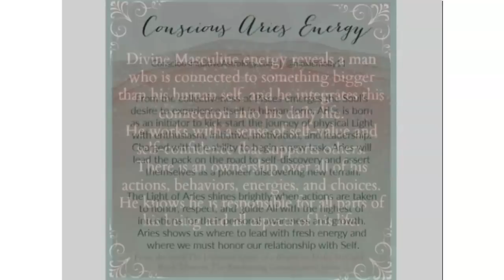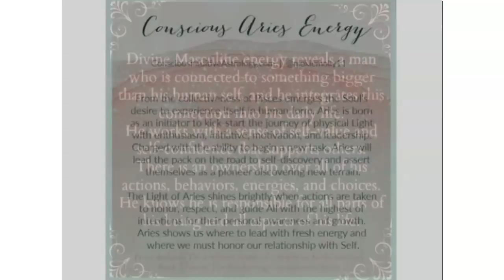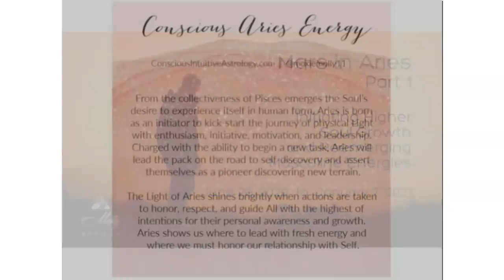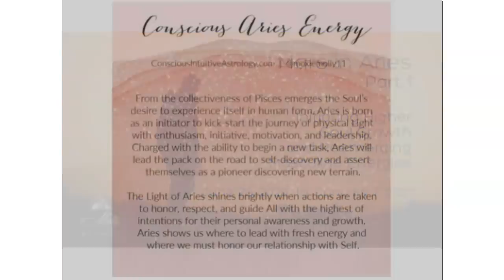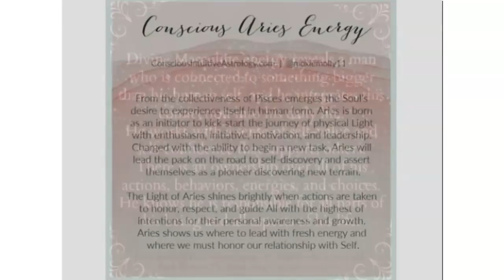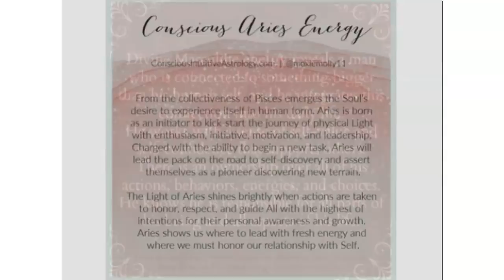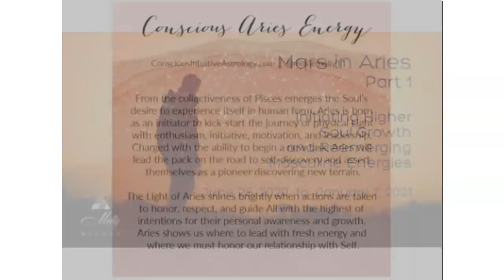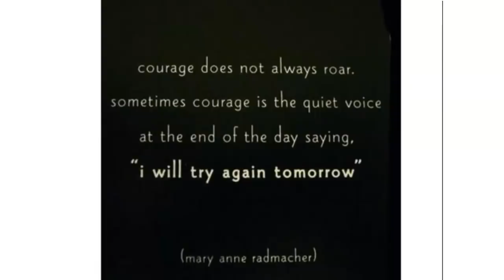Mars in Aries: Initiating Higher Soul Growth and Reemerging Masculine Energies ~ Podcast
Mars begins a new 2 year cycle in Aries and provides inspired direction forward to what you want and desire now, with the energy going into early 2021. Mars in Aries supports beginnings at higher levels of self-knowingness based on what you have healed, learned, developed and mastered in recent years. Yet there will be potential delays, false starts, and the gifts of Divine timing during the retrograde period from September 8 to November 14, 2020.

Mars in Aries will be encouraging for Divine Masculine energies that are ready for the next chapter in life, new area of self-expression, and connection to a revised purpose, especially after hardships and challenges.

Much more to share in Part 1 of this topic.

~~~ 2020 Soul Growth Astrology Webinars ~ The major astrology of 2020 and how it will show up in your natal chart. Use code RARE to get it for $25 USD. Check it out

Use code RARE to get the full program for $25 USD.